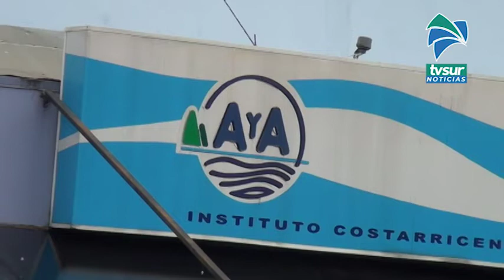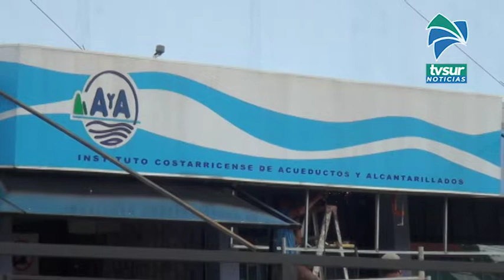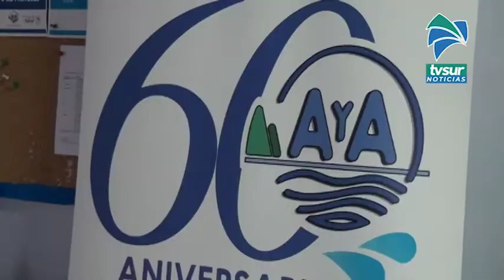Usuaria de A y A se quejó por el cierre de oficinas pese hacer fila antes, institución explica situa